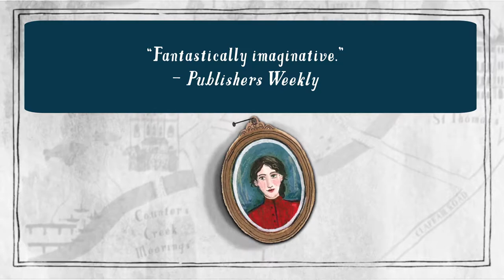Cogheart - Book Trailer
Cogheart - Peter Bunzl

Thirteen-year-old Lily Harman always dreamed of adventure. A strong-willed girl, Lily felt trapped in a life of Victorian stuffiness at her prim boarding school. But after her father-a famous inventor-disappears on a routine zeppelin flight, Lily’s life gets turned upside down.

Now cared for by her guardian, the heartless Madame Verdigris, Lily is quite certain that she’s being watched. Mysterious, silver-eyed men are lurking in the shadows, just waiting for their chance to strike. But what could they possibly want from her?

There are rumors, Lily learns, that her father had invented the most valuable invention ever made-a perpetual motion machine. But if he made such a miraculous discovery, he certainly never told Lily. And all he left behind is a small box-with no key, no hinges.

With the help of a clockmaker’s son, Robert, and her mechanimal fox, Malkin, Lily escapes London in search of the one person who might know something about her father’s disappearance-and what he left behind.